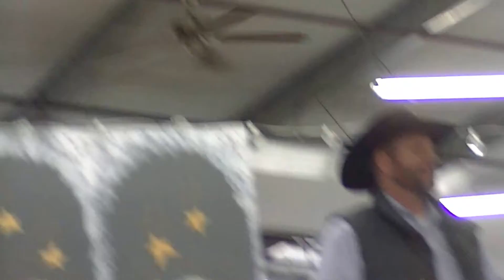Town Hall Meeting Regarding Hammond Family - Burns, OR - 12-15-2015 1 of 3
Ammon Bundy and others explain the issues regarding the Hammond family of Harney County, Oregon.